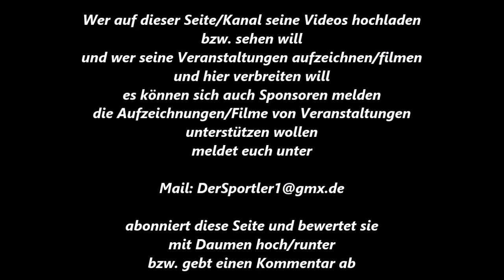Boxen * D. Dantsor * Bayer 04 Leverkusen vs. H. Hassan * BC Ratingen 22.10.2011